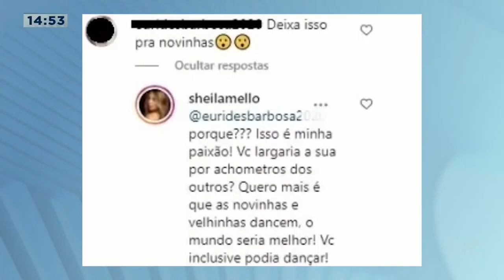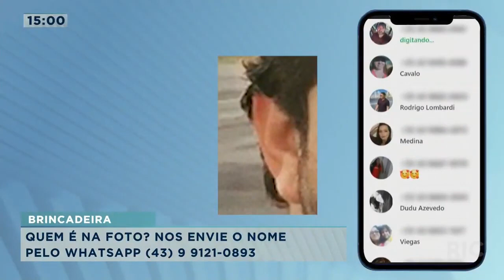Confira as notícias dos famosos na 'Hora da Venenosa' - 21/07/2021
Confira as principais notícias dos famosos, hoje, na 'Hora da Venenosa'. Fique por dentro de tudo, com a apresentadora Carol Romanini e Giuliano Marcos!